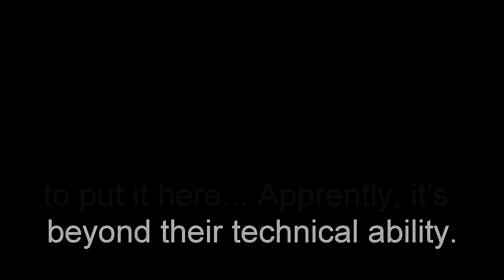New channel - crowdresearch for Assumptions of Physics?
I am opening a new channel for the actual research: I'll post open problems and conjectures... and maybe someone will help? With actual pointers to solutions? Will it work? Or, most likely, will I only get messages about multiverses and "this ONE trick"?
to find out!